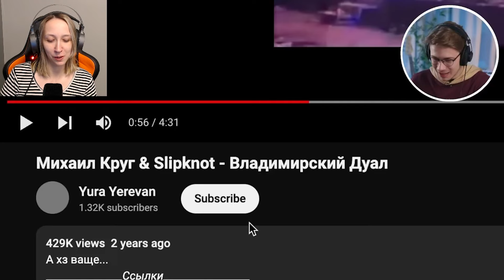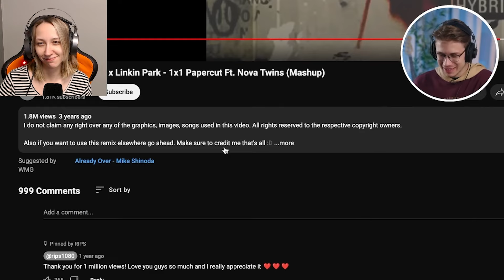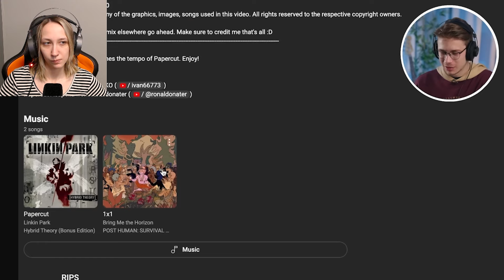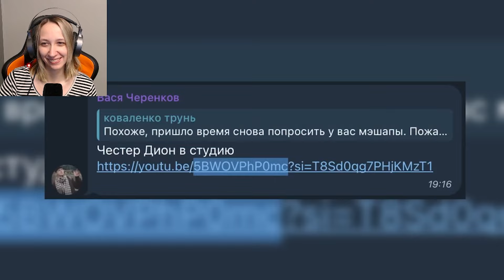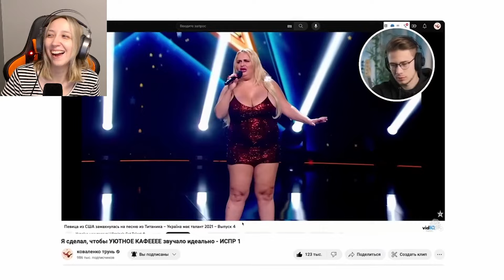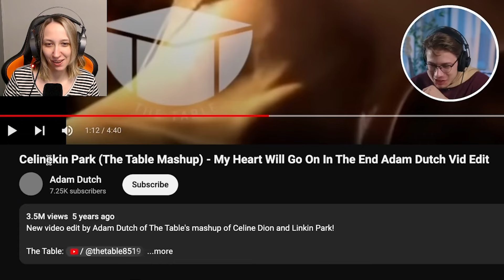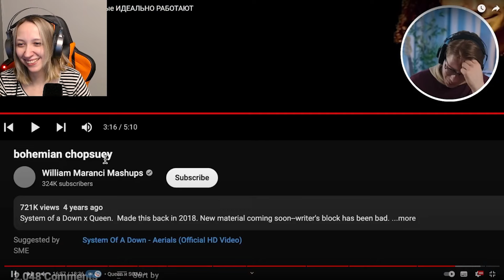Реакция на коваленко трунь - Неожиданные Мэшапы, которые ИДЕАЛЬНО РАБОТАЮТ